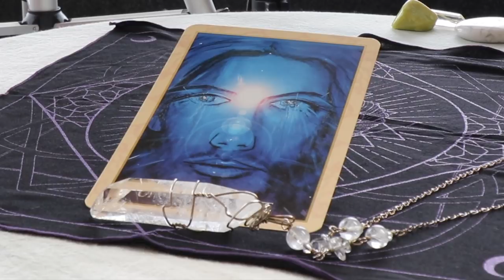Angel Daily May 18, 2019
Angel Souls
Michelle Patterson